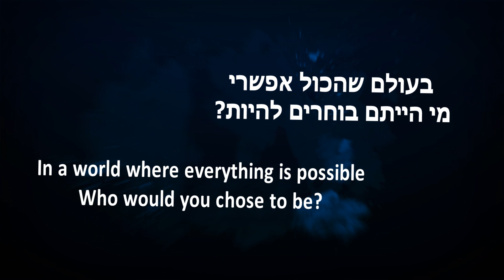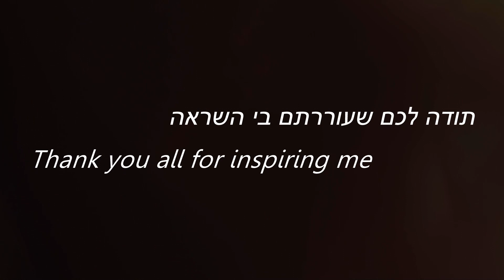מופע "התחלות" הכל אפשרי -קרן שפלר מושקט